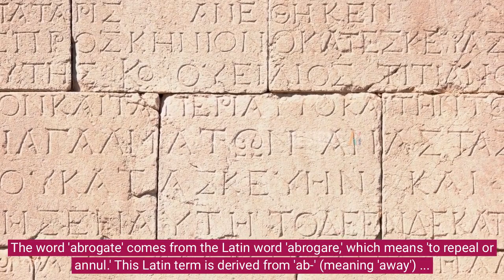How do I remember the newly learned word? - Easy way inside!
In this video, we explore the fascinating world of etymology. Etymology is the study of the origins and development of words, tracing their history and evolution over time. Understanding etymology is crucial as it unveils the hidden meanings and connections behind words, revealing their cultural, historical, and linguistic significance.

By exploring etymology, we gain a deeper appreciation for language and its power to shape our thoughts, perceptions, and interactions. It allows us to unravel the rich tapestry of human communication, uncovering the influences and journeys words have taken across different cultures and languages.

In this video, we dive into specific examples, exploring the etymology of commonly used words and phrases, and showcasing how this knowledge can enrich our understanding of the world around us.

So join me on this etymological adventure and let's unlock the hidden secrets of words together.